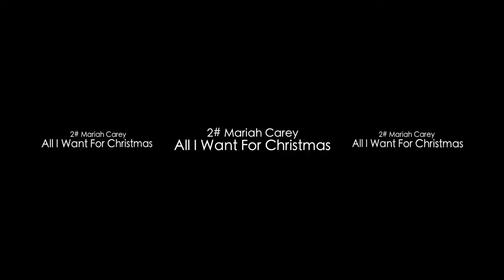HK Triglav Predanovci - Shake up Christmas ||HD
Po dolgih sedem mesecih premora, samo nazaj! Video posnetek je nekakšen pregled lanskega državnega dvoranskega prvenstva, ter se nekoliko razlikuje od preostalih naših video posnetkov. Tokrat je bil naš cilj v kader zajeti čim več članov našega hokejskega kluba ter vse skupaj z nekaj zanimivimi trenutki prvenstva, združiti z glasbo, ki sovpada s prazničnim časom. Posnetek je neke vrste naše božično darilo vsem Vam, ki ste kakorkoli vpleteni v hokejsko zgodbo, bodisi kot igralka ali igralec, sodnik ali navijač ali pa samo kot nekdo, ki nas preko računalniških zaslonov spremlja na spletu. V upanju, da Vam bo naš video všeč, Vas lepo pozdravljamo ter Vam želimo vesel božič lepe praznike!

Music by Mariah Carey performing All I Want For Christmas Is You (C) 1994

H K T r i g l a v P r e d a n o v c i